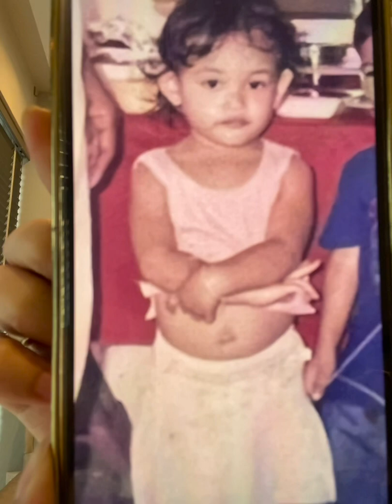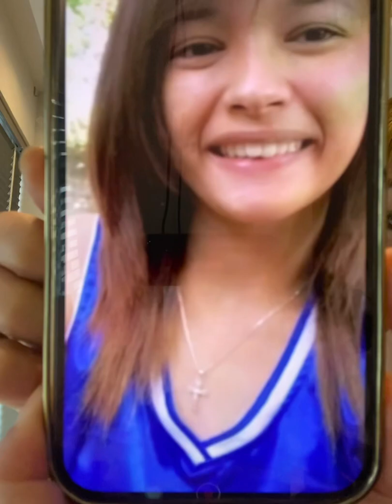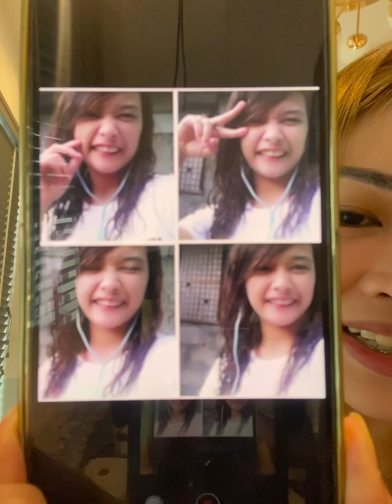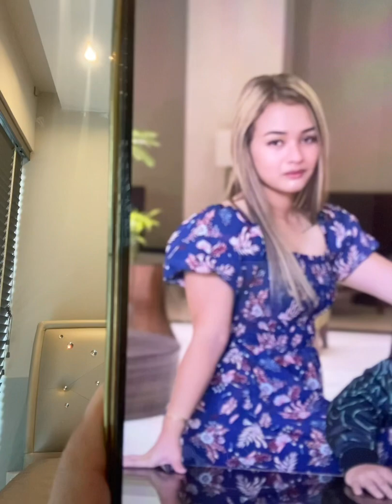Lovely lang malakas pictures nung kabataan